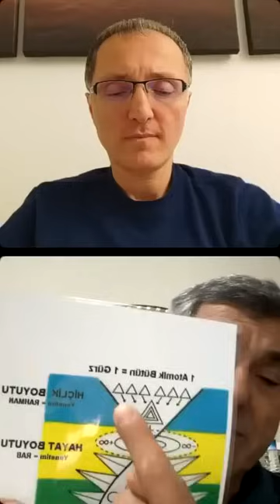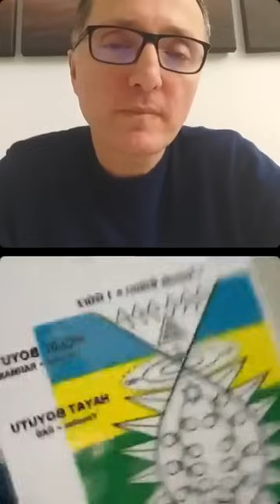İsamil Keçeci ile hakikat sohbeti 27.1.2024 (video sistem gereği konu içinde âniden son bulmaktadır)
ismailkeçeci#betanova#alfanova#vizyonmanyetikalan#avatar#küpçük#hakikat#şeriat#tarikat#marifet#vahdetivucut#boyut#enelhak#tekamül#evrim#allahsistemi#camisistemi#meleksisistem#gürz#kürs#por#porya#poryum#ilkyaradan#mutlakboyut#süpermutlakboyut#uyanış#adlanta#adlantalı#üstben#perispri#özgüçküresi